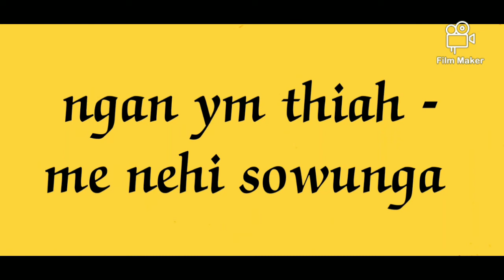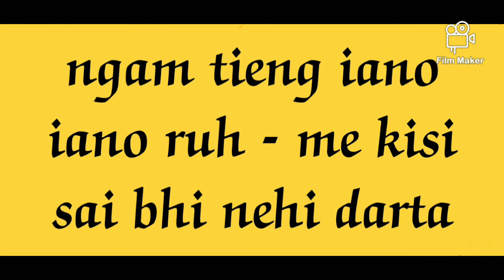Khasi shaka hindi hindi se Khasi